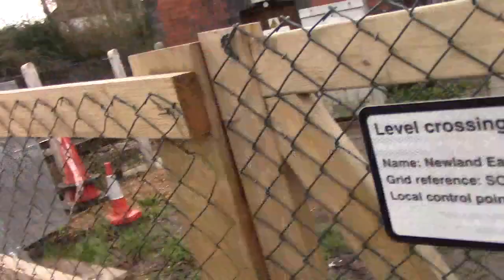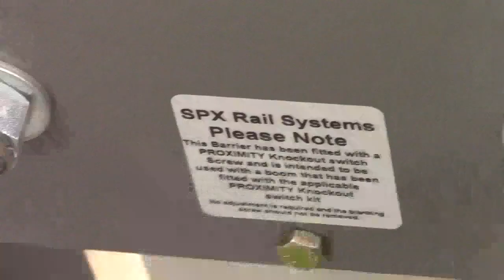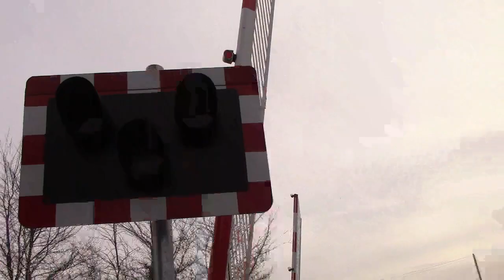Newland East Level Crossing Worcs 23.01.16